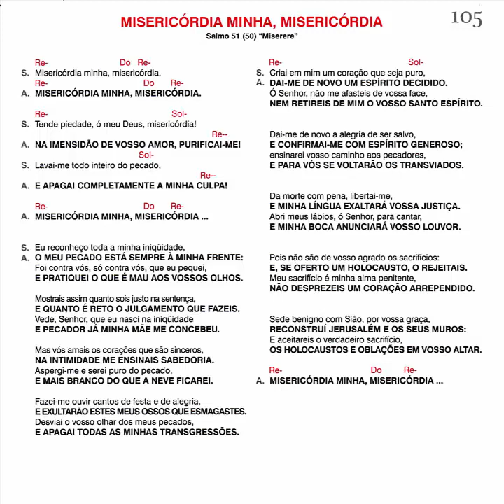Misericórdia minha, misericórdia - Salmo 51 (50)